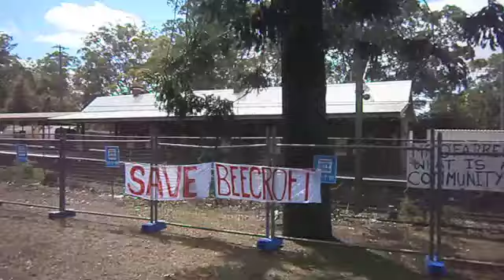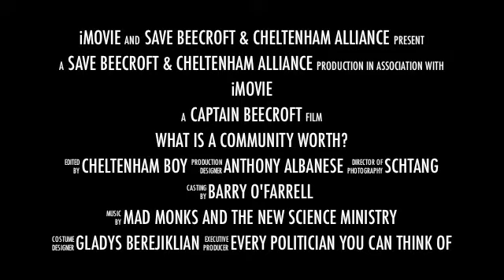What if the myth was revealed?